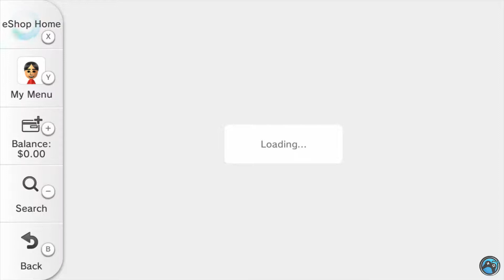Jogos de Game Boy Advance (GBA) no Wii U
A Nintendo lançou os três primeiros games de GBA no Virtual Console do Wii U. Confira!